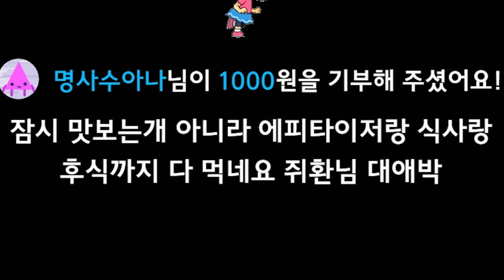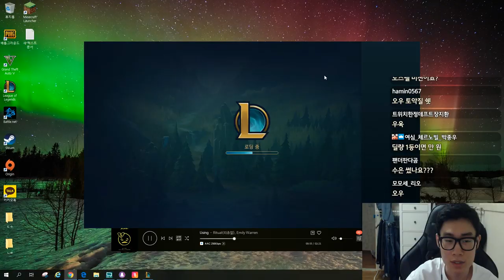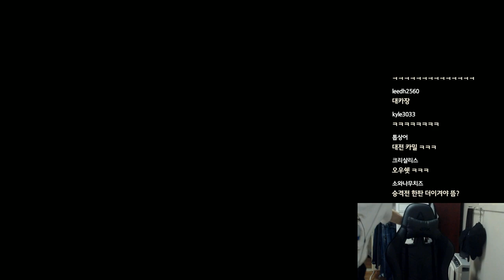점멸없이 게임하는 사람